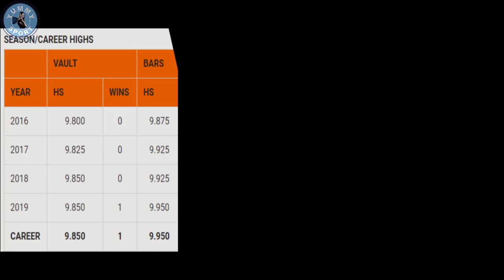Shani Remme's Secret to Achieving Music Success with Michael Jackson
Shani Remme  is a naturally talented gymnast, in a senior class in BSU (Boise state university). She is famous for doing "moonwalking", the famous dance of Michael Jackson. In this video you will enjoy her talent, shots from her training, statistics of her career highs, hope you like! @YummySport

Jade Carey and Jordan Chiles EPIC DUEL decides women's vault World title | NBC Sports
The Most DISGUSTING Things Gymnasts Have Done Mid Routine..
Simone Biles Stuns With New Triple Double on Floor | Champions Series Presented By Xfinity
Katelyn Ohashi - 10.0 Floor (1-12-19)